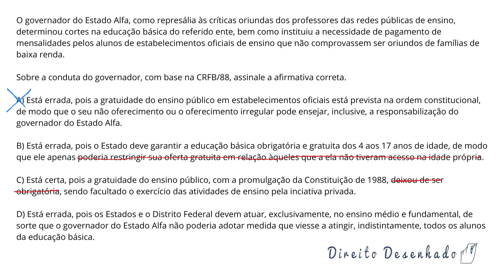Questão 80 - OAB Direito Constitucional Exame XXXIV – 2022 – Ordem Social